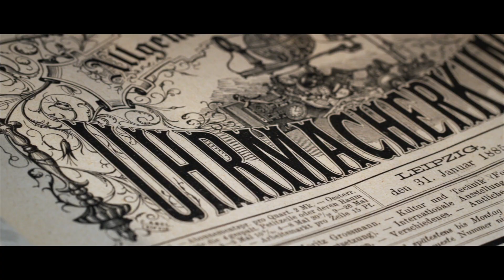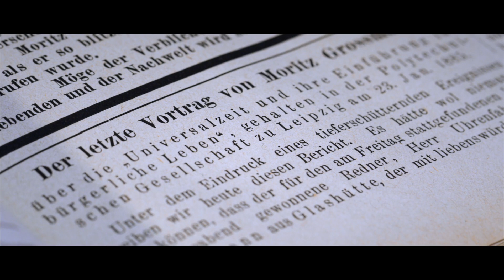UNIVERSALZEIT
Das neuen Modell UNIVERSALZEIT ermöglicht die Uhrzeit in verschiedenen Zeitzonen der Welt auf einen Blick zu erfassen. Das in Form einer Weltkarte gestaltete Zifferblatt bietet zeitliche und geografische Orientierung anhand von Zeitfenstern, die exakt an Koordinaten ausgerichtet und mit Städtenamen versehen sind. Insgesamt sechs Fenster zeigen die Stunde von 1 bis 24 in jeweils einer von sechs Metropolen an. In den ausgewählten Städten erfolgt keine Zeitumstellung aufgrund von Sommer- oder Winterzeit. Die UNIVERSALZEIT gibt daher ganzjährig die aktuelle Zeit an, ohne dass eine Anpassung erfolgen muss.

Die Stunde der Hauptzeit ist über den handgefertigten Stundenzeiger ablesbar. Minuten und Sekunden werden für alle Zeitzonen über den Minuten- und Sekundenzeiger indiziert.

The UNIVERSALZEIT makes it possible to see the current time in different time zones around the world at a single glance. Designed in the shape of a world map, the dial uses time windows precisely aligned with coordinates and city names as a means of providing orientation in terms of time and geography. A total of six windows displays the hour from 1 to 24 in each of the six cities. Daylight-saving time is not observed in the cities selected. This means that the UNIVERSALZEIT indicates the actual time all year round and no adjustment is necessary.

The hours of the main time are displayed by the manually crafted hour hand. The minutes and seconds are indexed for all time zones via the minute and second hands.